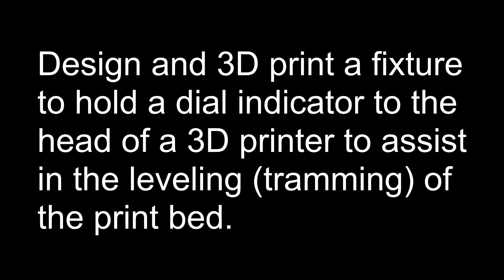Dial Indicator Fixture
Design and 3D print fixture to attach a dial indicator to the Ender 3 V2 printer to assist in bed leveling (tramming).